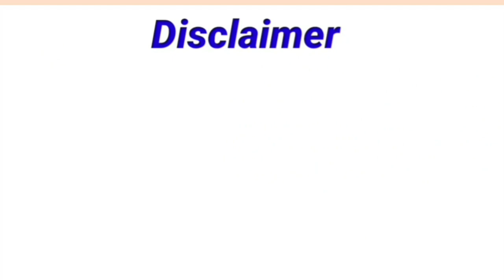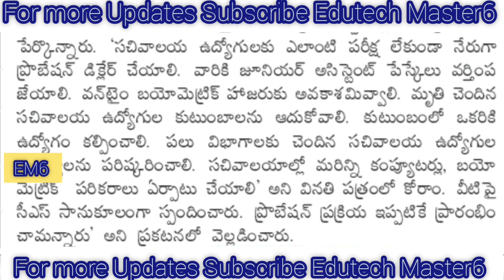Big Relief to Employees |ఉద్యోగులకు భారీ ఊరట | ఇప్పటికే ప్రారంభమైన ప్రక్రియ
DA Hiked
TA Allowance
HRA Allowance

11TH PRC
11th prc fitment and basic pay details
11th prc telangana latest news
11th prc andhra pradesh
11th prc telangana
prc andhra pradesh latest news
11th prc ap latest news 2019
11th prc telangana latest news today
11th prc telangana
11th prc fitment table
11th prc fitment and basic pay details
11th prc latest news
11th prc in andhra pradesh 2019
11th prc telangana latest news 2019
ana latest news 2019
11th prc ap
11th prc fitment and basic pay details pdf
11th pay revision commission
Orders - Issued.